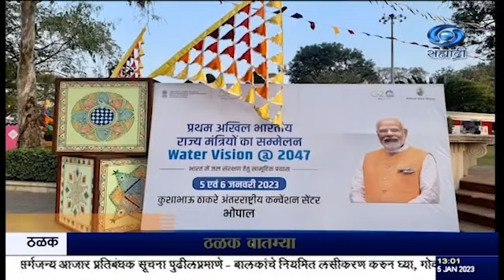भोपाळ - पहिल्या जलसंमेलनाचं आयोजन - पंतप्रधान नरेंद्र मोदी यांनी केलं मार्गदर्शन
दि.०५.०१.२०२३ :
    प्रत्येक नागरिकाच्या मनात जलजागरुकतेची ज्योत पेठवणं अनिवार्य झालं असून, त्यासाठी अभिनव पद्धती शोधण्याचं आवाहन पंतप्रधान नरेंद्र मोदी यांनी आज केलं. केंद्रीय जलशक्ती मंत्रालयानं भोपाळमध्ये आयोजित केलेल्या पहिल्या वार्षिक जलसंमलनाला, ते दूरदृश्य प्रणालीच्या माध्यमातून मार्गदर्शन करत होते.
लोकसहभागाशिवाय कोणत्याही योजनेला खऱ्या अर्थानं यश प्राप्त होत नाही. जलजीवन अभियानामध्ये लोकसहभाग, सामाजिक संघटना, नागरी संस्था जोडल्या, तर सरकारचं उत्तरदायित्व कमी होत नाही हे ध्यानात घ्यावं. उलट अशा कार्याचं गांभीर्य, सामर्थ्य, आवाका याची माहिती जनता जर्नादनाला होते असं ते म्हणाले.
--होल्ड-सिंक
देशात अतिशय कमी वेळात २५ हजार अमृत सरोवरं तयार झाली आहेत, हे अभिमानास्पद असल्याचं पंतप्रधानांनी सांगितलं. मात्र यापुढे त्यांची देखभालही पद्धतशीर होणं गरजेचं आहे, त्यादृष्टीनं ग्रामपंचायतींनी नियमीत अहवाल द्यावा. आपआपल्या विभागाची पाण्याची गरज, स्त्रोतांची स्थिती, पाण्याचा दर्जा याविषयी सविस्तर पाहणी अहवाल तयार करुन, पाच वर्षांचा कृती आराखडा तयार करावा अशी सूचना त्यांनी केली. पीक वैविध्य आणि नैसर्गिक शेती यांना यामुळे चालना मिळेल असं ते म्हणाले. नैसर्गिक शेतीचा जलसंरक्षणावर सकारात्मक परिणाम दिसून येतो, असं त्यांनी स्पष्ट केलं. भूजल व्यवस्थापनाच्या दृष्टीनं वनक्षेत्र वाढीला प्रोत्साहन दिलं पाहिजे. यासाठी पर्यावरण जलमंत्रालयांनी समन्वयानं काम करावं अशी सूचना त्यांनी केली.
कॅच द रेन हे अभियान राज्य सरकारांनी वार्षिक मोहिम म्हणून राबवावं, पावसाळयापूर्वीच त्‍यांच नियोजन व्हावं असं त्यांनी सांगितलं.
प्रक्रिया युक्त पाण्याचा वापर करण्यावर भर दिला पाहिजे, तसंच मुळात नद्या आणि इतर जलस्रोत प्रदुषित होणार नाही, यासाठी घनकचरा व्यवस्थापन सांडपाणी प्रक्रिया यासारखे कार्यक्रम स्थानिक पातळीवर हाती घेण्यासाठी, प्रत्येक राज्यानं अधिकाधिक प्रयत्न करावा, त्यासाठी नमामि गंगे कार्यक्रमाचं अनुसरण करावं असं ते म्हणाले.
केंद्रीय जलशक्ती मंत्री गजेंद्रसिंह शेखावत, मध्य प्रदेशचे मुख्यमंत्री शिवराज सिंह चौहान तसंच सर्व राज्यांचे मंत्री यात सहभागी झाले आहेत. महाराष्ट्राचे उपमुख्यमंत्री देवेंद्र फडणवीस हे या परिषदेत जल प्रशासन या विषयावरील एका महत्त्वपूर्ण सत्राच्या अध्यक्षस्थानी असतील.
  इंडिया@2047 आणि राजकीय इच्छाशक्ती, सार्वजनिक वित्तपुरवठा, भागीदारी, लोकसहभाग आणि शाश्वततेसाठी ध्यास, या 5 मंत्रांच्या व्हिजनसाठी राज्यांच्या विविध जल भागधारकांकडून माहिती गोळा करणं हे या दोन दिवसीय परिषदेचं उद्दिष्ट आहे.